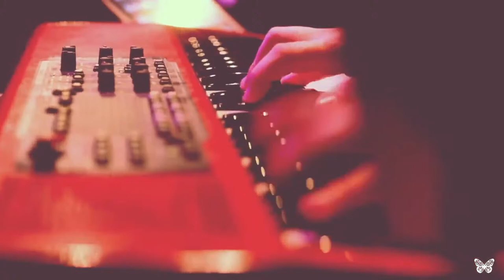El concierto | BLUES TIME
Presentación de BLUESTIME album en el Teatro Principal de Ourense el jueves 14 de noviembre de 2019.

BLUES TIME

Daniel López  🎤 Voz 🎤

Efrén Nóvoa  🎸 Bajo 🎸

Kinhos Saburido  🙌 Percusión 🙌

Lucas Rodicio  🎸 Guitarra 🎸

Xabi Cid  🥁 Batería 🥁

Xabier Vaz  🎹 Hammond 🎹

COLABORACIONES

Antonio Varela  🎤 Voz 🎤

Diego Bustillo  🎤 Voz 🎤

Jonathan Diz  🎤 Voz 🎤

Raquel Huete 🎤 Coros 🎤

Noray Vilas  🎤 Coros 🎤

David Quintas  🎸 Guitarra 🎸

Fernando Calvo  🎸 Guitarra 🎸

Román Puga  🎸 Guitarra 🎸

Alberto Medeiros 🎷 Trompeta 🎷

Iago Trombón 🎷 Trombón 🎷

Sander Ulloa 🎷 Saxofón tenor 🎷

SONIDO

Dr. Chou 🎚 Técnico de sonido 🎚

David Quintas 🎚 Técnico de monitores 🎚

VÍDEO

📹 Playbook 📹

📹 Aitor Uve 📹

Aclaramos que el concierto lo grabamos exclusivamente para dos temas en concreto: Devil Angel y Burning World. Estos dos temas están montados por Aitor Uve y el equipo, el resto de planos son residuales y aprovechamos para hacer el vídeo. Igual pasa con el audio. En esas dos canciones está recogido por los micros y el resto del concierto con un ambiente.

Esperamos que lo disfrutéis tanto como nosotros.

Un saludo y mucho blues 💙

 🦋 BLUES TIME 🦋

𝐖𝐄𝐁